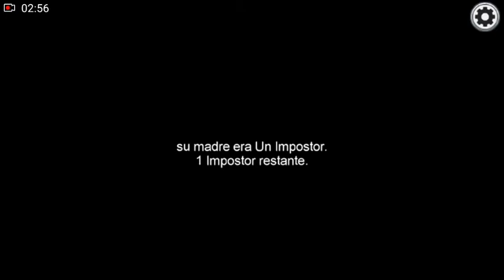Mi primer video jugando Among Us (esta chido xd)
Disculpen la inactividad del canal estuve con varios problemas personales que muy pronto les contaré pero ya volvi asi que no se preocupen que haré videos mas seguido uwu